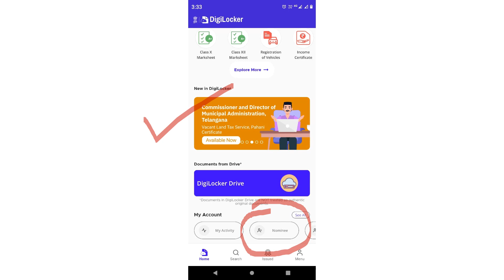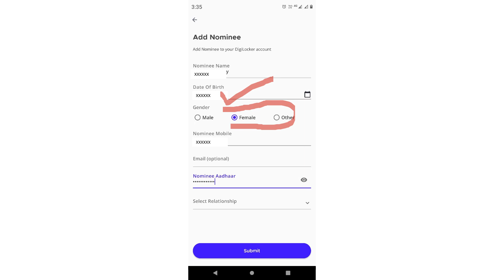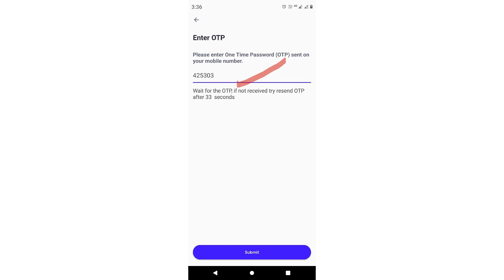How to add nominee in digilocker? डिजिलॉकर में नॉमिनी कैसे जोड़ें?